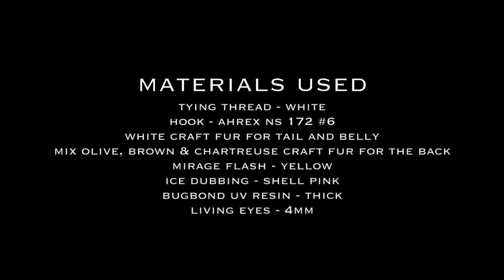Flytying - Craft fur baitfish - Material kit in description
Here are some of my favorite tools and materials that i use every day and would recommend:

My Favorite HOOKS (Ahrex):

Trout Predator (TP610)
Curved Gammarus (NS 172)
Curved Shrimp (NS 150)
Light Stinger (NS 122)
Saltwater Streamer (SA 220)
Saltwater Minnow (SA 280)

GLUE AND RESIN:

The BEST uv Resin (Solarez)
The CURE IT ALL uv torch
The BEST superglue (zap a gap)

VISES & TOOLS:

Regal Traveller (Great Quality for the Money)
Waste basket for your vise
Dubbing Needle/Brush from C&F Design
Whip Finisher from C&F Design
Rotary Twister from C&F Design
Hair stacker from C&F Design
Hackle pliers from C&F Design
Bobbin Holder from C&F Design
Amazing Scissors
Scissor Set

Other Essentials:

Lightweight (Black Edition) Flexistripper
My Favorite Flybox